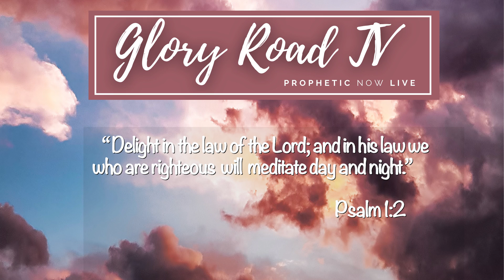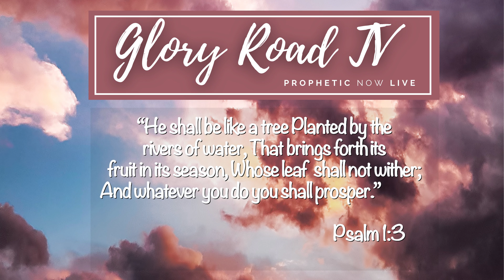Heal Your Soul 2022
The year of 2021 may have been full of blessing or pain. This week it is time to evaluate the past year and allow the Lord to heal you of trauma or loss that may remain in your soul. God has great plans for you in 2022 and He is releasing so much creativity this month for fresh vision. You want to be ready for all God has for you so allow the supernatural power of God and His word heal your soul wounds so you can step into freedom and prosperity in 2022.
Psalm 1: 2-3 says "but whose delight is in the law of the Lord,
    and who meditates on his law day and night.
3 That person is like a tree planted by streams of water,
    whatever they do prospers.”
God wants you to prosper in 2022! Get out your journal and begin seeking Him for what needs to change so you can be ready to start the new Gregorian year of 2022